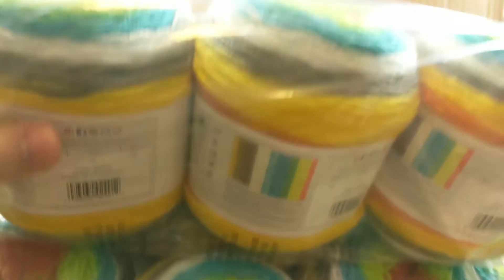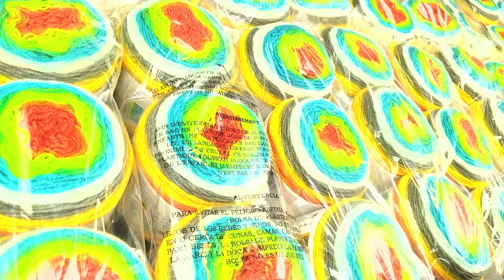I bought a CASE of YARN!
Lion Brand was having a $1/skein sale, provided you bought an entire case, so, after deliberating for days, I snagged a box! Note: I forgot to finish the point most of the way through the video that began "If I was gonna self-stripe..." I meant to finish with "...it would be something like a baby blanket knit in the round," which I've done a couple of times now. If I wanted a striped garment, I'd intentionally stripe by changing colors myself. That said, I did recently use the self-striping Barcelona from Loops & Threads in a sweater for a 5-year old girl, but it was all tints of the same pink, so it was more about adding some flavor and texture to the color, especially as it was a background behind a foreground character element. There, we cleared up that mystery.